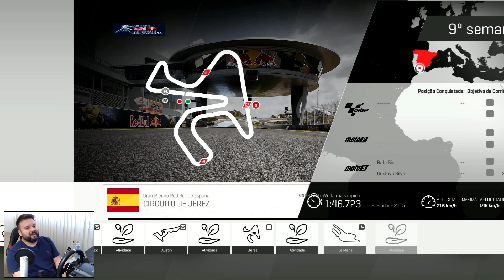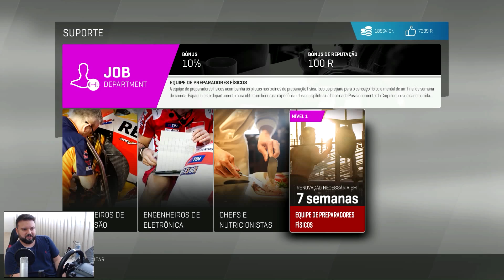MotoGP 17 Carreira #4 - Tirando Leite de Pedra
- Doações para o Canal RafaBin!!
"Qualquer quantia será muito bem-vinda e bem utilizada para o Crescimento do Canal"
Sites 100% Seguro, Muito Obrigado!!

- Pilotadaaa!! MotoGP 17 na Área!! Vamos em busca do nosso primeiro Campeonato da Categoria Moto 3. A edição de 2017 do jogo MotoGP, traz toda adrenalina e velocidade necessária para um novo campeão mundial de MotoGP. O título incluirá todos os pilotos, equipes, trilhas e as novas regras do campeonato Red Bull Rookies Cup. Mais de 70 pilotos lendários de todas as categorias estarão incluídos!! Esta edição atingirá 60 FPS pela primeira vez, garantindo desempenho e extrema diversão para você, só vai faltar o Céu e o Mar no Canal RafaBin, porque a Terra nos já dominamos!!

- Cockpit RafaBin:
Suporte - EXR-S XT
Banco - Banco Esportivo Extreme Racing
Volante - G920
Câmbio H - G920 com sistema sequencial Extreme Racing
Adicionais - Suporte de teclado para EXR-S XT
Adicionais - Suporte para Câmbio e Mouse inferior com regulagem para EXR-S XT